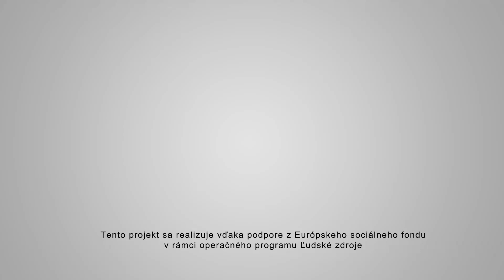2023 Vodiaci pes